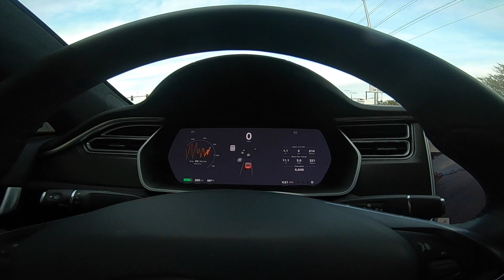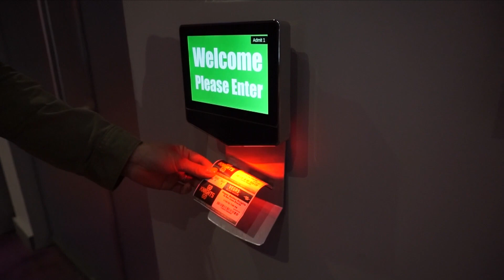Cake Cutting | January Adventures 2019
Late post with the January vlog. But January consisted of attending my first VGK game, Becca's birthday, taking care of Nala the sugar glider, and my trip to Portland.

Song: Air - Blvk

All video footage used is my own.